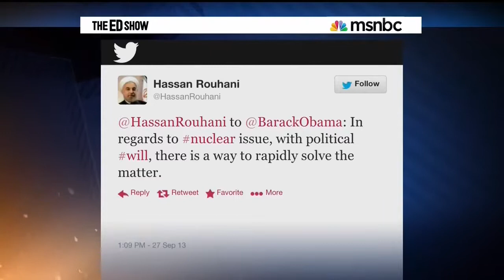Joe Cirincione on the Ed Show on Obama/Rouhani call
On MSNBC's The Ed Show, Ploughshares Fund President Joe Cirincione explains the politics and possibilities behind the historic phone call between US President Obama and Iranian President Rouhani.